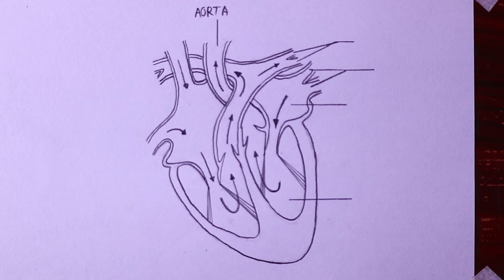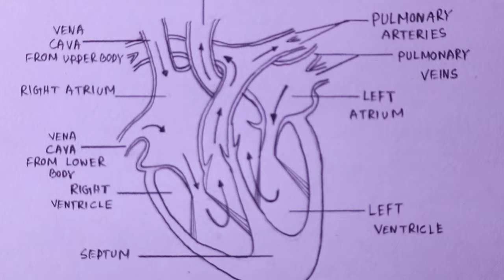How to draw Human Heart diagram easily - step by step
Today I will show you "How to draw Human Heart diagram easily - step by step ".